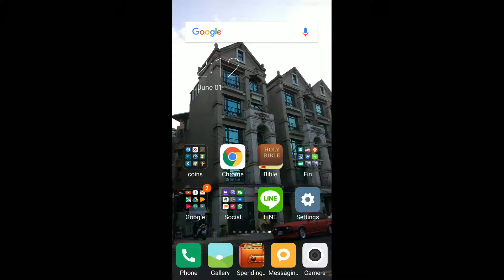Battle Bay Fixer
Battl3 bay